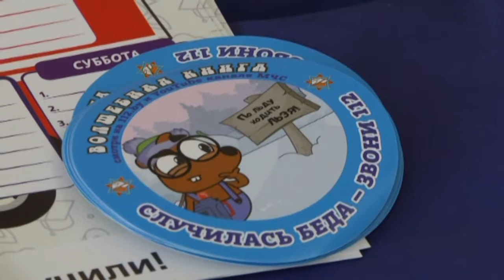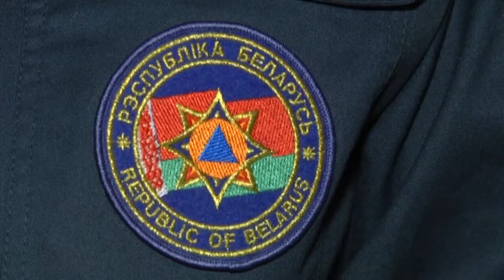"Безопасный Новый год"